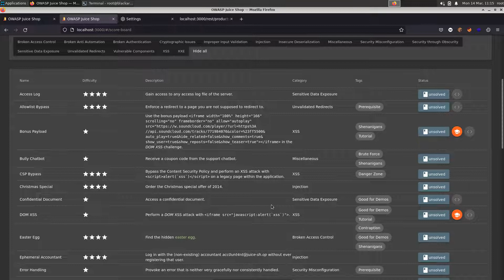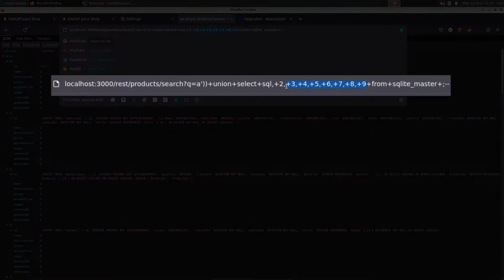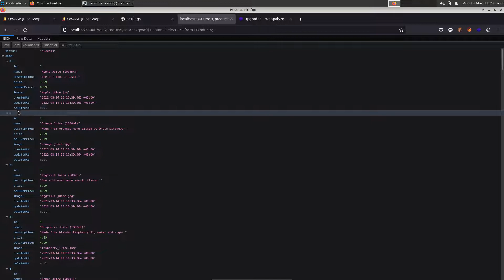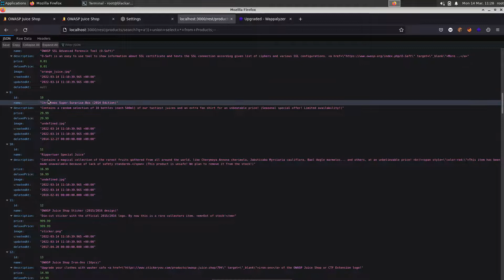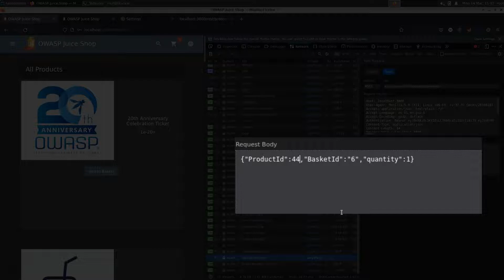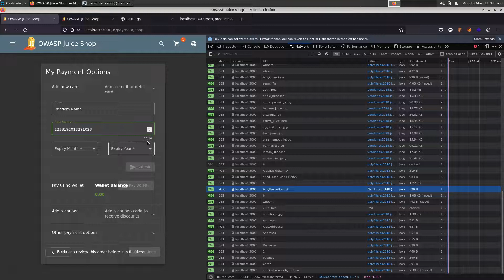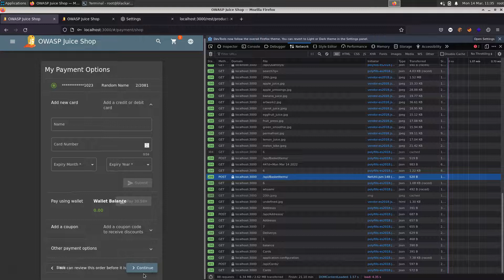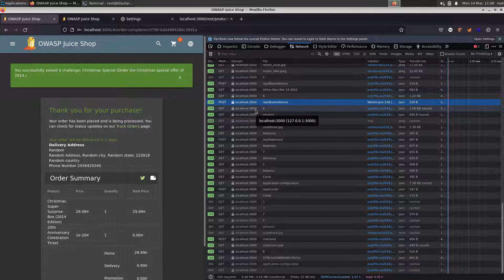Hacker Buys Item From Shop That Isn't For Sale! Here's how...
In this video we'll be solving the OWASP Juice Shop Challenge - Order the Christmas Special of 2014.

This is part 5 of the SQL Injection series. Feel free to check out the other videos in the series although it's not necessary to watch them in order.

00:00 Intro
00:29 Recapping on the SQL injection attack
02:30 Crafting a new SQL injection attack
03:07 Analyzing the JSON output
04:07 What is 'soft' deleting?
06:08 Getting the item id of the Christmas Special
06:37 Intercepting the http request to the cart
07:49 Tampering with the http request
08:33 Checking out to complete the challenge